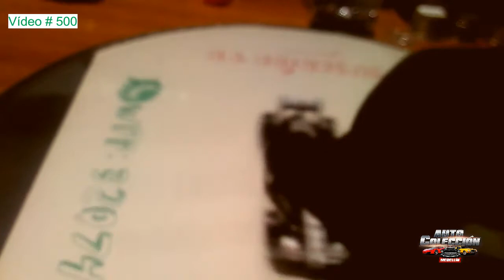Auto de Fórmula 1 🏎 McLaren MP4/13 😮 1998 - Mika Häkkinen - A Escala 1/64 Hotwheels - Comenta ✌😎.